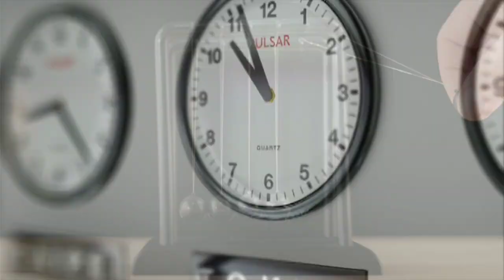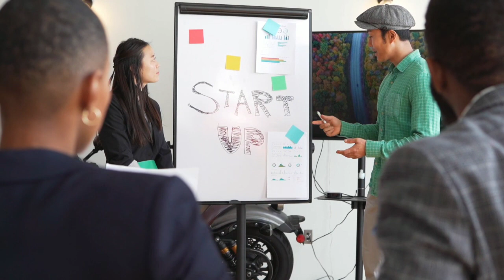É PIOR APRENDER COM A DOR | MOTIVACIONAL | CORTELLA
Nesse vídeo, Cortella fala sobre um tema bastante interessante e importante: por que aprender com a dor pode ser uma das piores formas de aprendizado. Muitas vezes, acreditamos que só aprendemos realmente quando passamos por dificuldades e sofrimentos, mas será que isso é realmente verdade? Vamos discutir as consequências negativas de aprender dessa maneira e como podemos encontrar alternativas mais saudáveis e eficazes para o nosso aprendizado. Fiquem ligados e vamos juntos nessa reflexão!
Levar motivação é a nossa missão aqui nesse canal. O impulso para virar a chave do sucesso e te dar a motivação e o conhecimento necessário para mudar de vida. Inspirar o desenvolvimento pessoal com nosso conteúdo e ajudar vocês nessa jornada de auto conhecimento com a motivação certa!

🔍 PESQUISAS MAIS COMUNS

Cortella Motivacional
Motivação Cortella
Motivação para ganhar dinheiro
Conquistando sua meta
Motivação do dia
Palestra Cortella
Motivação diária

ESTAMOS TAMBÉM NO INSTAGRAM: @MOTIVACAOSQUAD